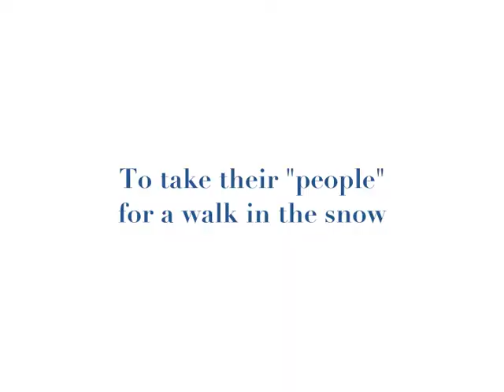Snow Day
In the winter months it's important to keep the team in shape.  Today we're out having a snow day in the Cascade Mountains of Washington State with the Brown Dog Corps and their chocolate friend Guinness.